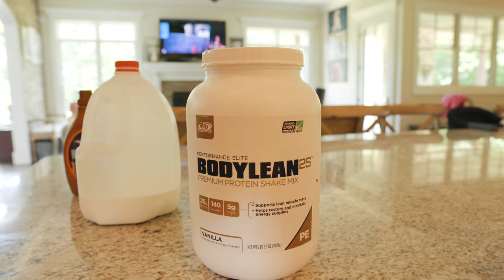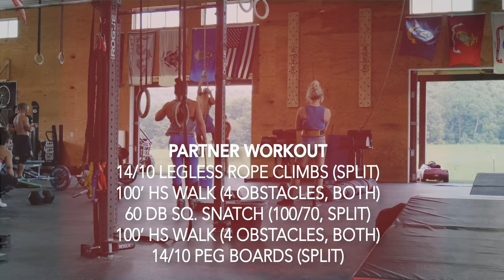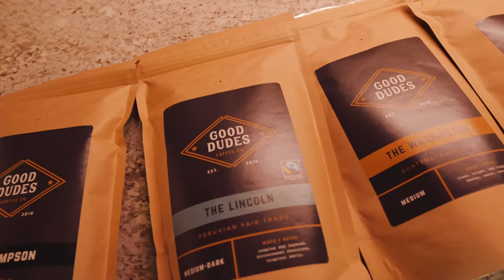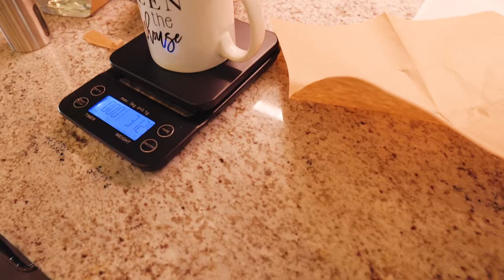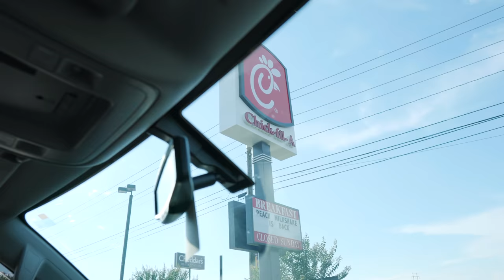A Day of Eating with Rich Froning (ft. RP) // Mayhem Monday 07.08.19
Rich follows a RP Diet Template with the help of the RP App.

MB01VFALOIFBHWD